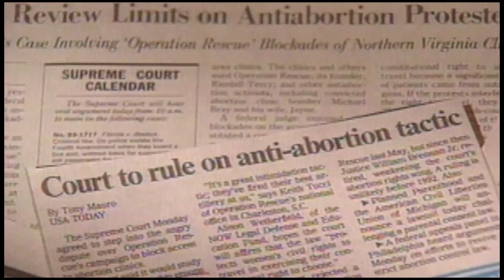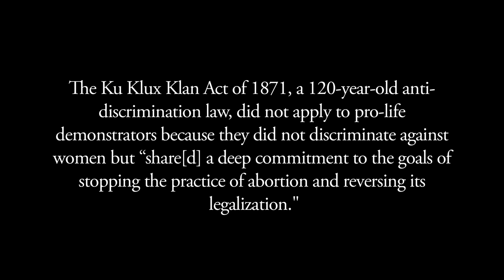Bray Re-Argued - 1992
Supreme Court rules that the Ku Klux Klan Act could not be used against pro-life demonstrators and that those who oppose abortion do not discriminate against women as a class; also finds that opposition to abortion is not discrimination against women and, therefore, this statute is inapplicable.